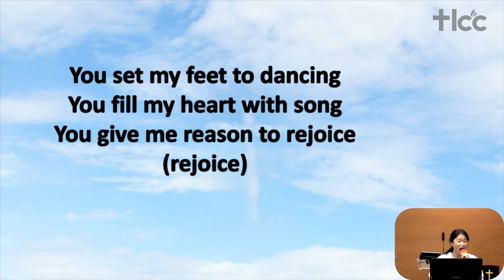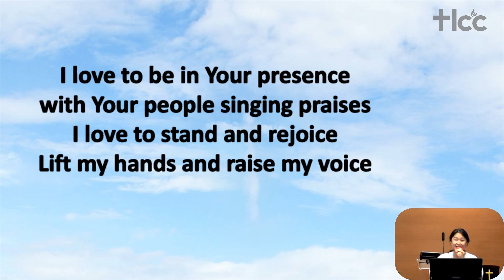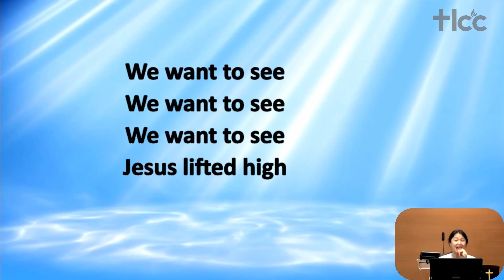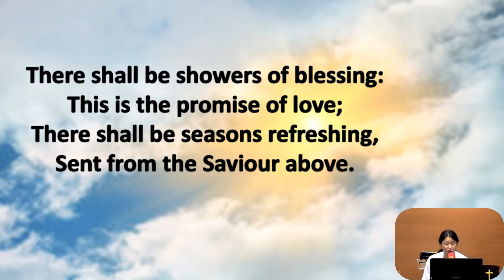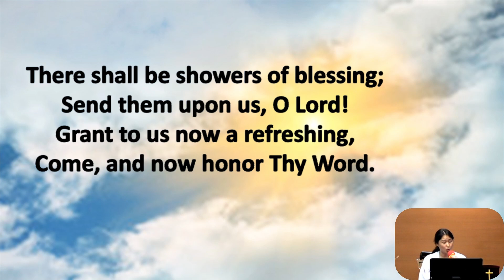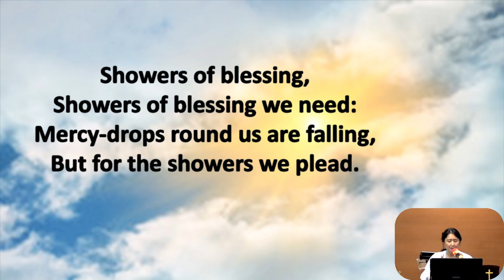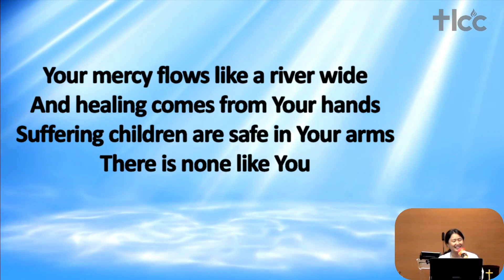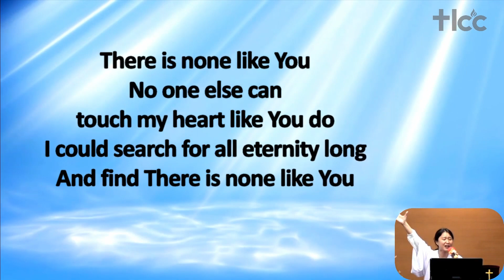20240218 Praise and Worship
0:00 I love to be in Your presence
4:20 We want to see Jesus lifted high
8:55 There shall be showers of blessing
13:29 There is none like You